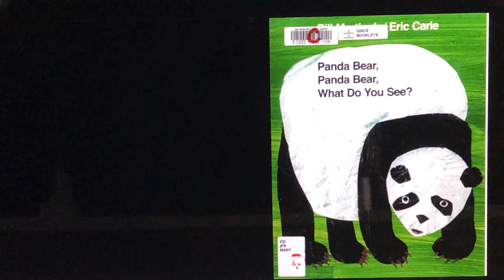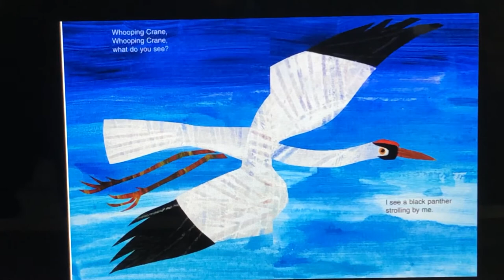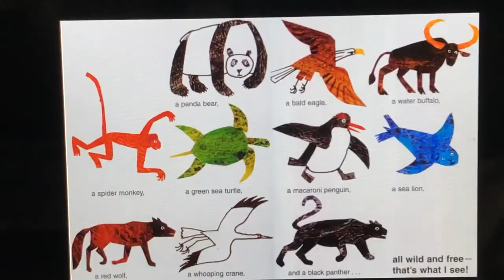Panda bear Panda Bear what do you See | read aloud | children's book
"Panda Bear..." is a sweet little bedtime read for your smallest dreamers.

We release at least 1 picture book each day Monday through Saturday, a bible chapter on Sunday, and a chapter book about twice a month.

We started a YouTube channel to remote read to our grand children. We read these books as if we are reading to our children or grandchildren. We only edit out gross mistakes. Often we just correct and reread as we go. We laugh and sometimes comment on the material.  We hope that others will find the material entertaining and educational.